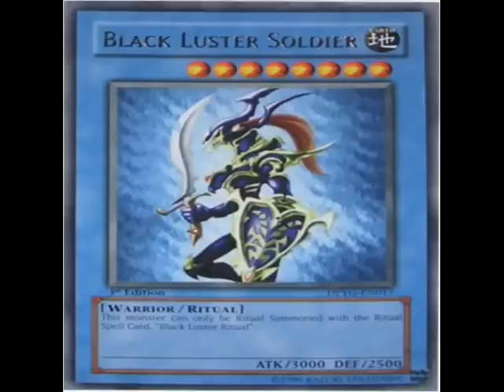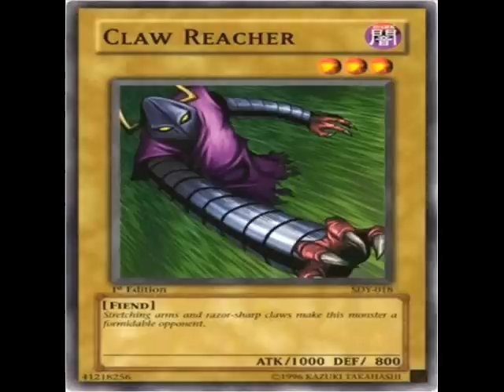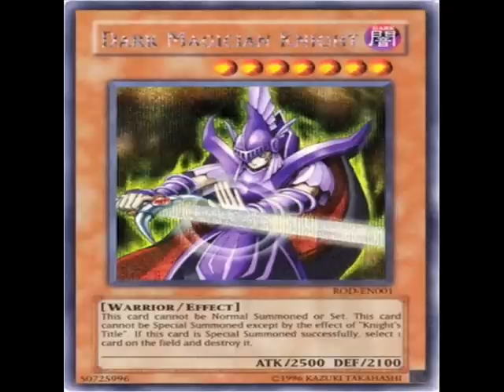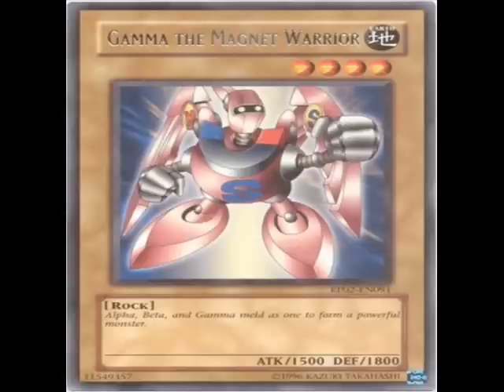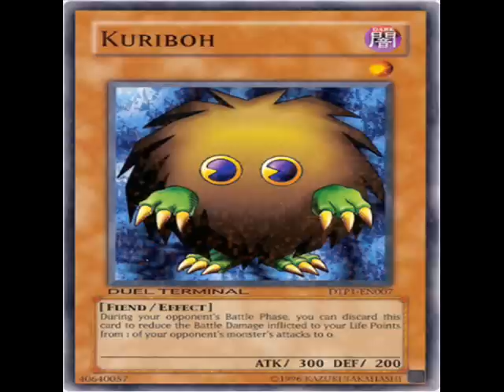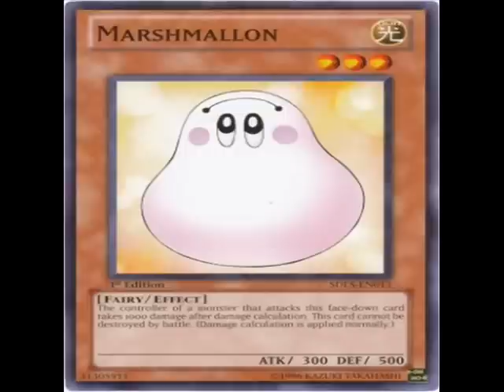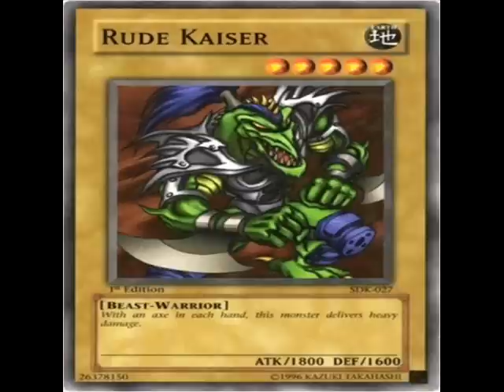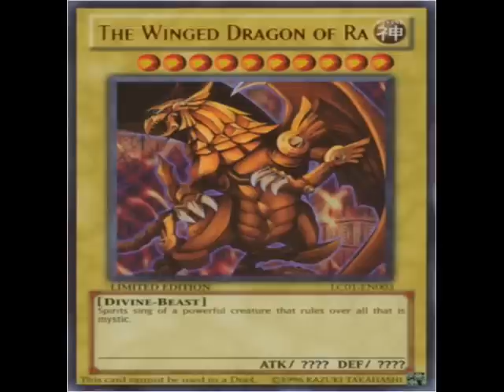yugi's monsters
these are all of yugi's monsters, in abc order, from all of the orgianl seasons of yugioh.